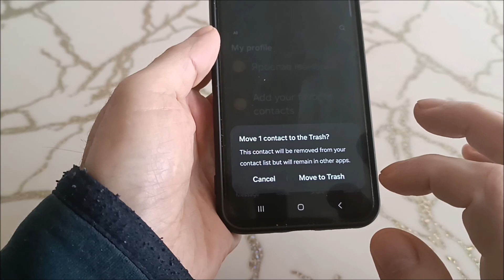How to delete contact from whatsapp on samsung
How to delete whatsapp contact in samsung phone.